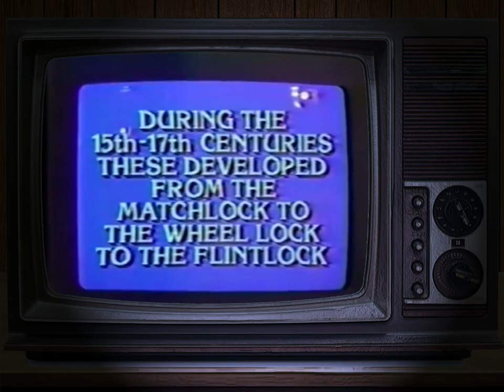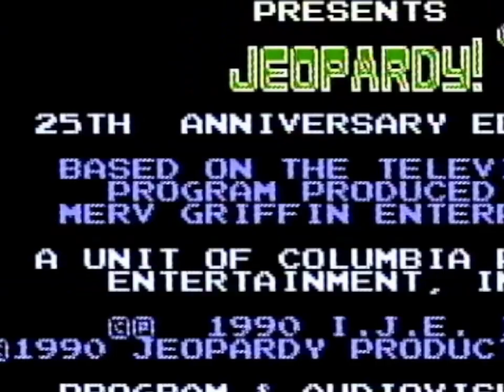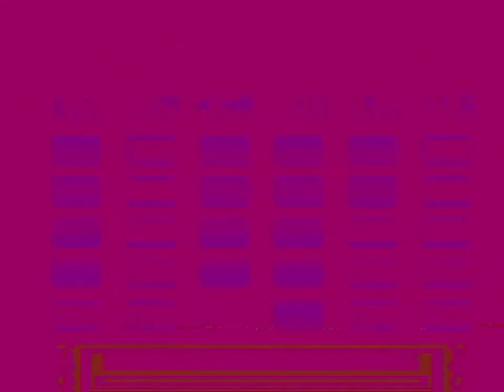All 4 Jeopardy! Games on NES - NESfriend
[Wet clap noises]

Some images for my videos are from screenscraper.fr. Please support them

*** Intro music was provided freely by Jason Heine's Background Beats.

I have podcasts. to learn more.
For comedy/gaming check out Polykill.
For interviews of other content creators, find DrunkFriend! I do that one with SNESdrunk.
For comedic narrative tales of video game stories, find Tales of the Lesser Medium.
All of the podcasts on my network can be found on the Polymedia Network website.